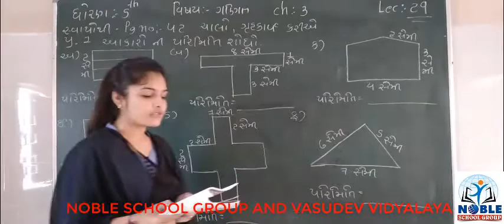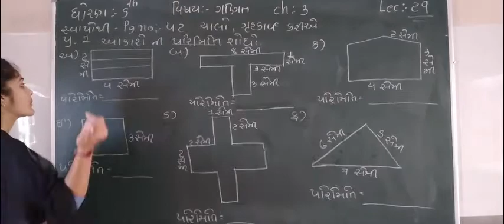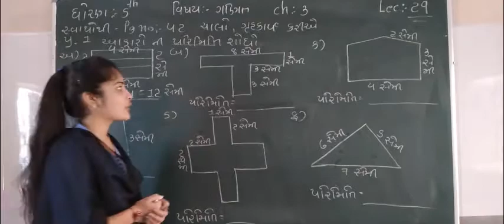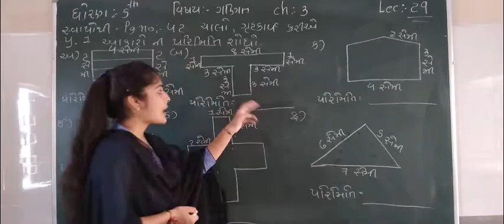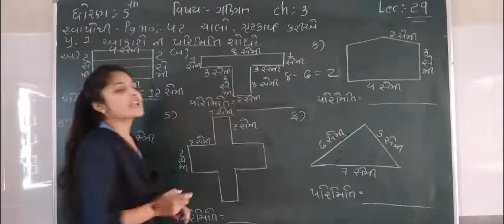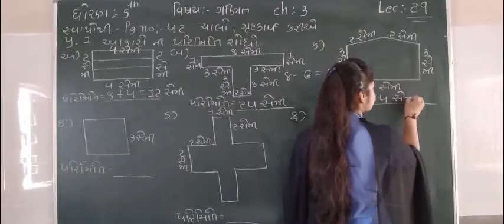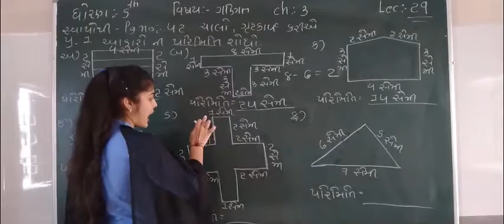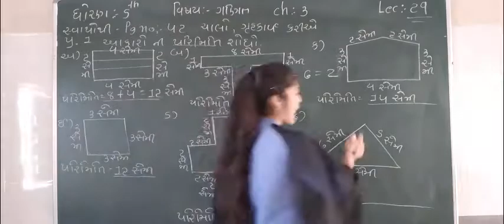Standard 5 mathematics Lecture 29 By Leenamadam